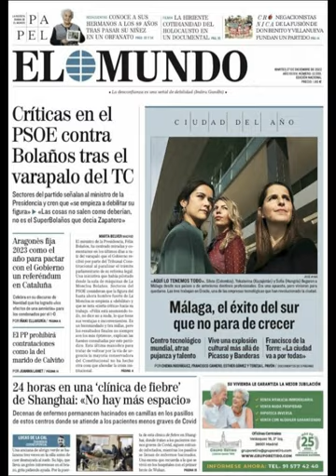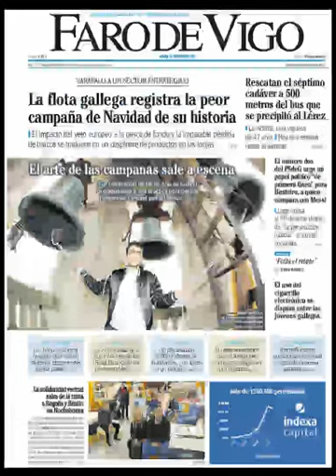Noticias Martes 27 Diciembre 2022 Titulares Portadas Diarios Periódicos España Spain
Principales Titulares de Noticias en Portadas Diarios Periódicos Españoles del Martes 27 de Diciembre de 2022 ¿Que le Parecio este día?